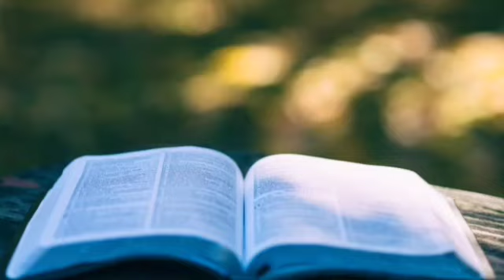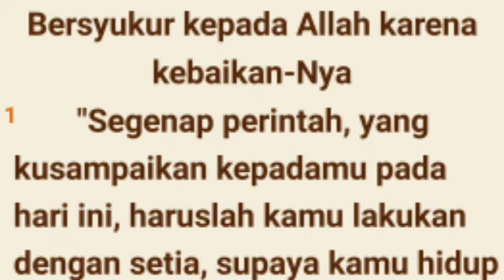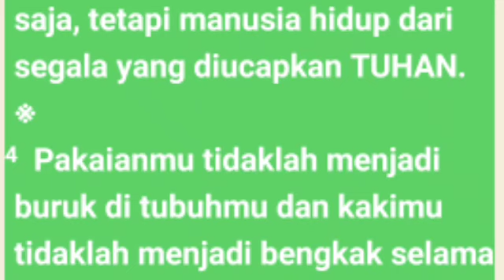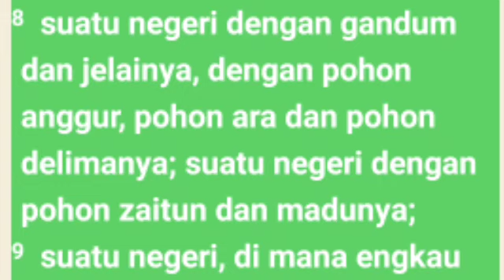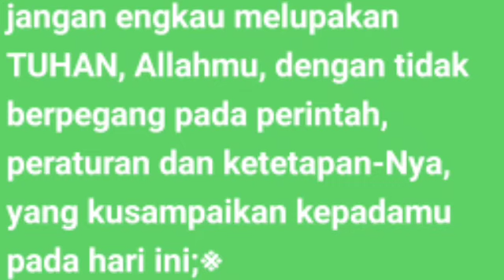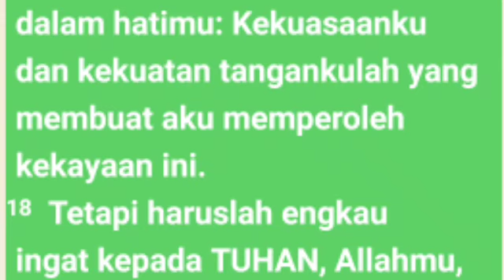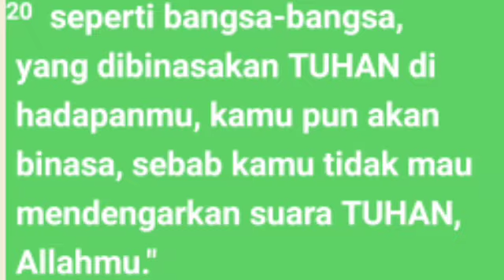Kitab Ulangan Pasal 8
Tuhan ingin agar dalam segala kondisi mengingat dan menyembah Tuhan. Ketika lapar, kesulitan; bergantung sepenuhnya kepada Tuhan. Ketika kenyang, berkelimpahan; puji Tuhan dan ingat segala perbuatan-Nya.

Renungkan: Dalam susah atau senang tetap ingat dan puji Tuhan, lakukan segala perintahNya

alkitab suara,
 firman tuhan,
kitab ulangan
 Ulangan pasal 8
ringkasan kitab bilangan pasal 2-27
Ulangan pasal 8 ayat 7
Ulangan pasal 8 ayat 9
pas-dammim
damat ibrahim paşa
Ulangan1 renungan,
kitab ulangan
bible study ulangan 8
Ulangan 1-8
Ulangan
kitab ulangan audio
Bangsa Israel
Tingkat musa
Alkitab suara,
firman tuhan,
Audio Alkitab kitabulangan
Alkitab suara kitab ulangan full bahasa indinesia,
alkitab suara imamat full,
alkitab suara kitab Ulangan
kitab ulangan
kitab  ulangan 8
firman tuhan Ulangan
alkitab suara bilangan versi drama
audio kitab bilangan pasal 8
kitab ulangan wignyo,
kitab ulangan full,
audio alkitab bahasa indonesia,
alkitab  ulangan pasal 8
audio alkitab,
kitab suara ulangan
tafsiran kitab ulangan
film kitab ulangan
alkitab audio ulangan
alkitab suara
Dormarina sitanggang
firman tuhan,sound alkitab,alkitab sound,kitab taurat ulangan,alkitab suara k,a 1,mari dengarkan alkitab suara imamat,alkitab suara keluaran full,alkitab suara kitab keluaran alkitab suara keluaran full lengkap bahasa indonesia,alkitab suara keluaran sampai wahyu,pembagian kitab kejadian,kitab kejadian penciptaan kitab imamat sabda,kitab keluaran wikipedia,kitab kejasarapan pagi,isi kitab kejadian taurat,kitab keluaran
@Philip Mantofa
@Henny Kristianus
 @Gilbert Lumoindong
@Debby Basjir TV
@Kristen Motivasi
@Pohon Kehidupan
@Suara Injil
@pastor andi simon TV
 @GBI Bethel
 @Renungan Malam
 @Renungan Harian Kristen
@Renungan Kristen
@Khotbah Gereja
 @Lagu Rohani
@LAGU ROHANI
@Lirik Lagu Rohani
@Musik Rohani
@Immanuel Production ko
@Immanuel Allahku
@Renungan Harian Kristen no
@GOSPEL WITH
@Hymns & W